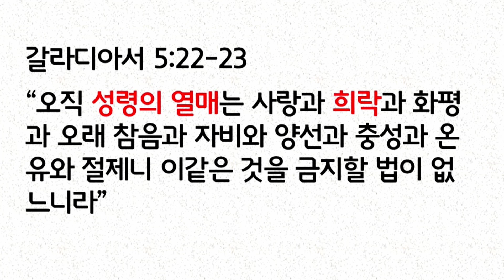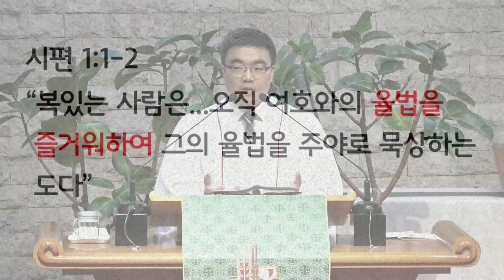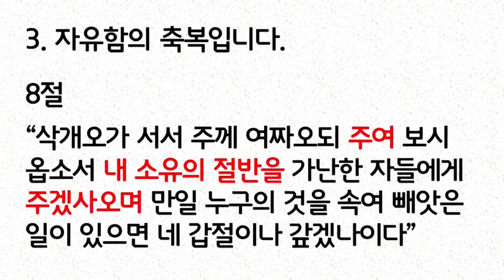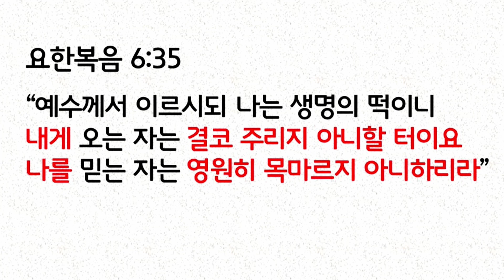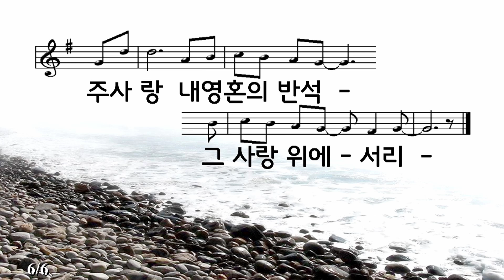8.4ㅣ주일예배ㅣ이동범목사ㅣ구원의 축복을 누려야 합니다(누가복음 19:1-10)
주일예배시간 안내

1부: 오전 7:00
2부: 오전 9:00
3부: 오전 11:20
4부(청년부): 오후 1:10

송학대교회 (박병주 위임목사)
위치: 서울시 동작구 장승배기로20길 46-3